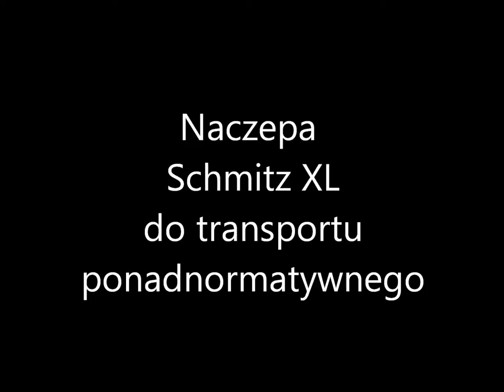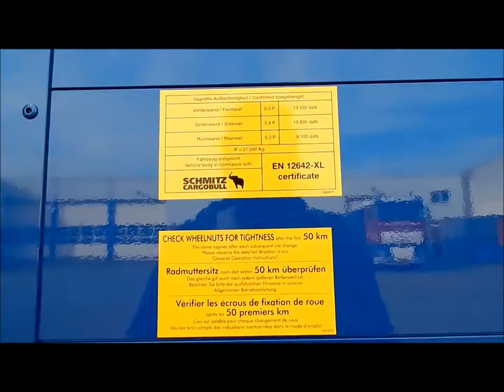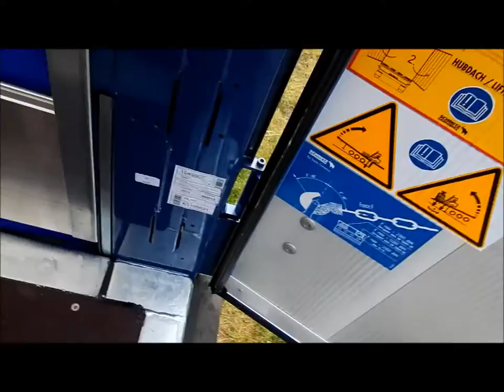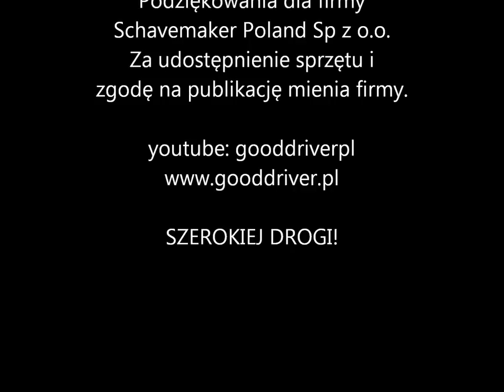Naczepa Schmitz XL z podnoszonym dachem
A więc naczepa którą można załadować i przewieźć np: maszynę budowlaną, niewielką koparkę, ciągnik czy szeroki stelaż. Podczas załadunku można podnosić do góry dach dzięki czemu można zabierać wyższe ładunki. Transport ładunków ponadnormatywnych często wymaga zezwoleń w poszczególnych krajach. Dodatkowo może być ograniczony czasowymi zakazami ruchu. np w Belgii. Poruszanie się z wysokością powyżej 4 metrów jest bezproblemowe w takich krajach jak Wielka Brytania czy Francja gdzie wiadukty są wyższe. Ze względu na szerokość podróż niektórymi tunelami może być utrudniona bądź niemożliwa a w niektórych krajach  może zajść konieczność poruszania się tylko drogami bocznymi tzw. landowymi.